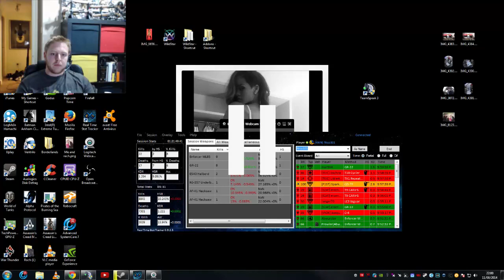PLANETSIDE 2 KAIN SQUAD - Nico101 MEDIC OR ENGINEER SQUAD PLAY